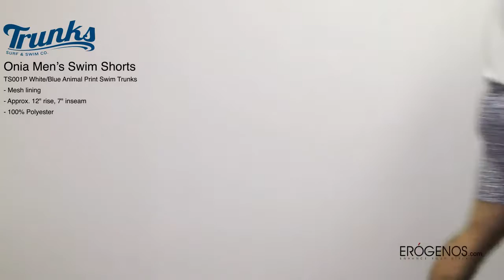Trunks Surf & Swim Co. White & Navy Blue Animal Print Swim Shorts